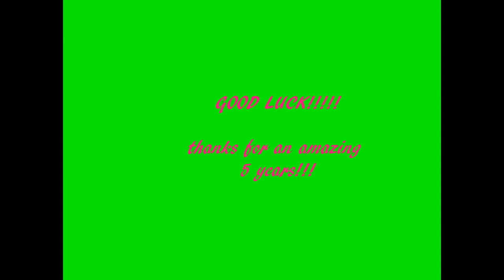nicholas chamberlaine technology college - leavers 2011 .wmv